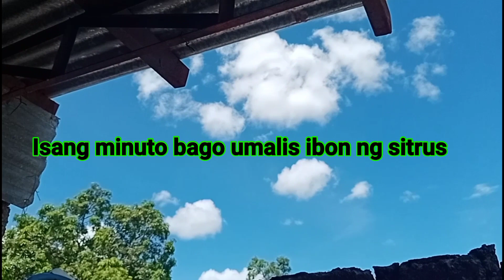SI BATMAN NAG PAKITANG GILAS NANAMAN NAG HALIMAW SA LIPARAN KALABAN INIWAN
BARUGO4 CALOOCAN VS SITRUS BULACAN